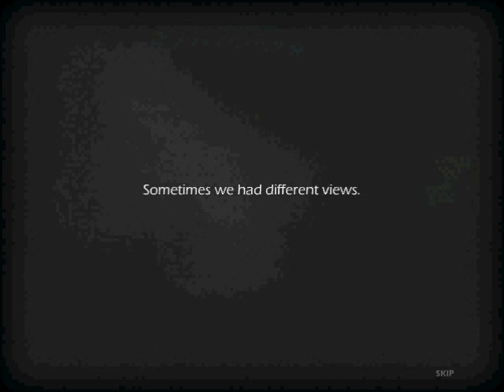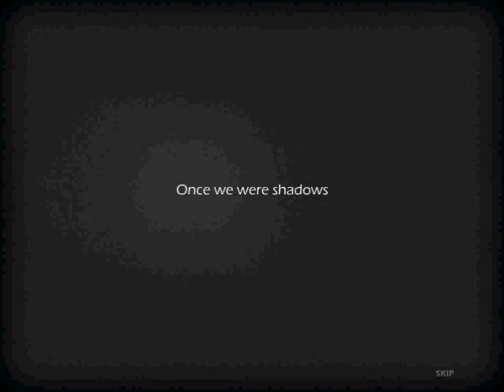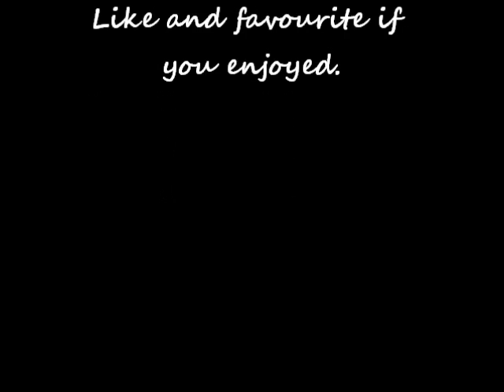One and one Story Playthrough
Welcome to One and one story. Hope you enjoy X)

The story of a boy, the story of a girl, the story of both: One and One Story, a game about love, pain and life.

One and One Story is not your common platformer. Watch the gameplay change as the protagonists face the euphoria and trials of their relationship.